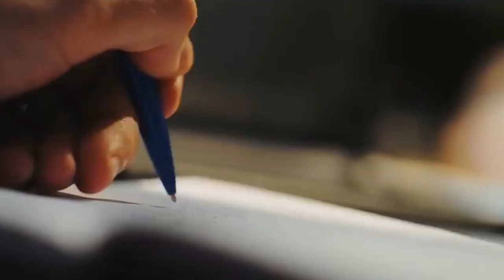An Abandoned Baby Was Found Between the Rails by a Cat What He Did Next Left Everyone in Awe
An abandoned baby was found between some rails by a cat and what the animal did next left everyone in awe. Cats can be seen as fairly cold creatures who only put up with people in order to get fed and have a warm place to sleep at night. But that isn’t always true, as shown by the heroic cat in this story. When this man decided to go for a walk in the woods that surrounded his village, he never anticipated that he would find something extraordinary in the woods. Click on the video above to find out more.

↓ ↓ Keep Reading!↓ ↓ --

Animal Rescue wants to bring via actual true stories education and entertainment to all English viewers. We publish top 10, top 5, trending stories, storytime, stories in english and interesting stories. We are inspired by channels like Wonderbot, Extreme Trends and Did You Know to make these types of video’s. Do you have an idea for a video topic?